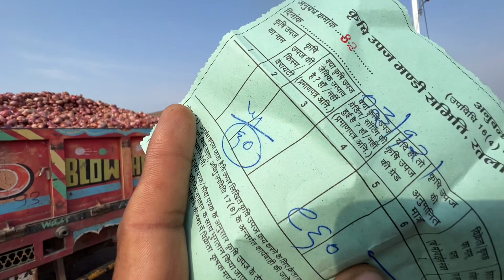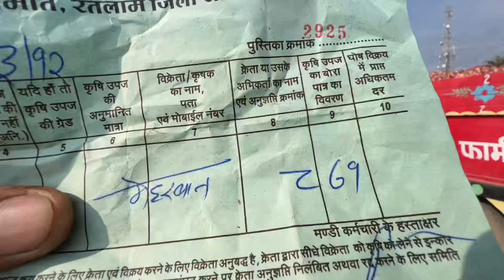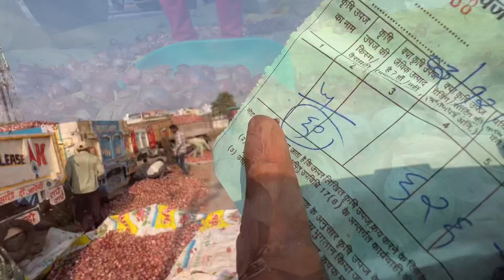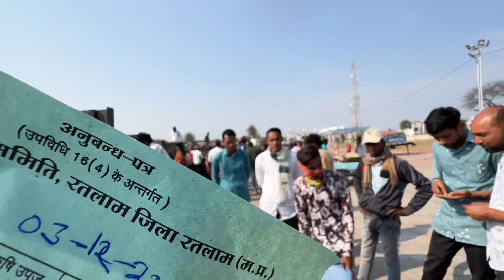3 December 2022 प्याज़ के भाव रतलाम मंडी Onion Price कांद्याची किंमत Jago Kissan Youtube channel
प्याज़ के भाव रतलाम मंडी Onion Price कांद्याची किंमत Jago Kissan Youtube channel

रतलाम कृषि मंडी में प्याज़ की नीलामी सुबह 9:30AM बजे प्रारंभ होती है ।

                  --सूचना--

                --सूचना--

धन्यवाद। 🙏🙏

Ramgopal Dhakad
Jago Kisan Channel